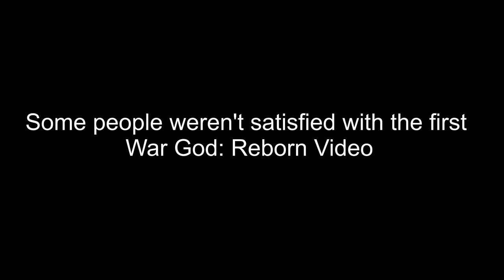The War God: Reborn...again.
Song List (in order of usage):
Atlanticore - MAKoReactor 2.0
Herbert Chappell - The Gonk
The A-Team Theme